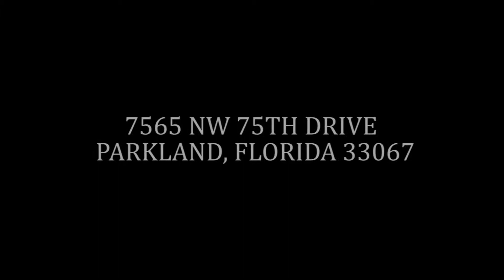7565 NW 75th Drive Parkland Florida MLS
Great Home with a Great Price Located in a Great Guard Gated Community!! Open, Light and Bright, Pool Home with Beautiful Water Views. Updated Kitchen  with Wood Cabinetry, SS Appliances and Granite!!  Other Offerings include, Split Floor Plan,  Soaring Windows, Spacious Master Suite with Luxurious Master Bath with Separate  Tub/Shower and His/Her Vanities!! Spacious Family/Kitchen Area Perfect for Entertaining and Family Time!!